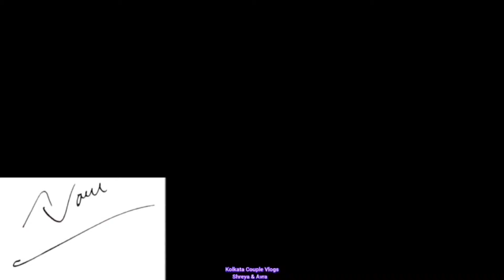Signatures Of All Famous Indian Actors |Coolest Autograph Of All Famous All Indian Actors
autograph signature indianactorsdata
Coolest Signatures Of Famous Indian Actors

indianactorsdata
signature
autograph
srk
vijay
salmankhan
alluarjun
akshaykumar
maheshbabu
prabhas
indianactor
bollywoodactor
southactors
bollywood
tollywood
kollywood